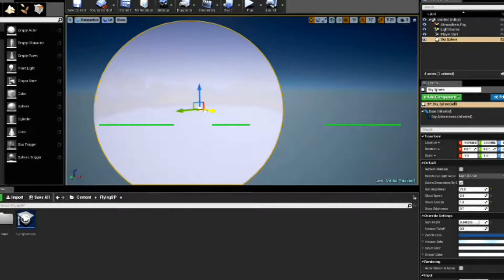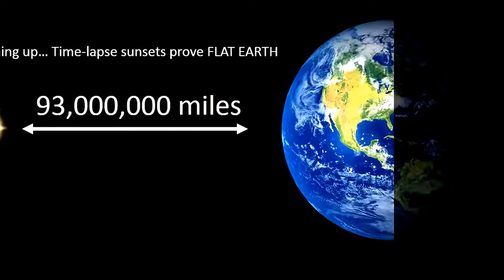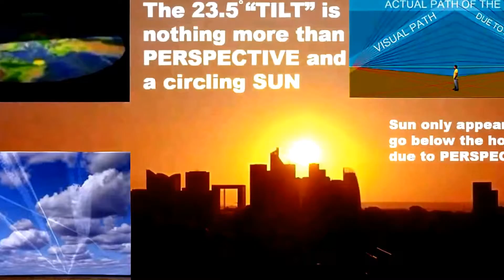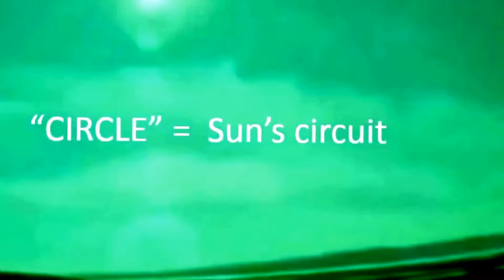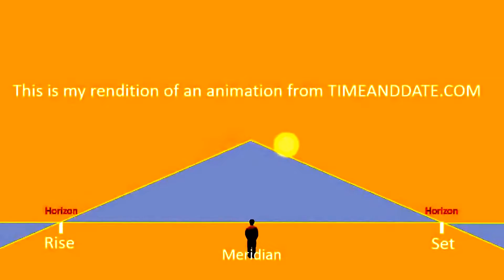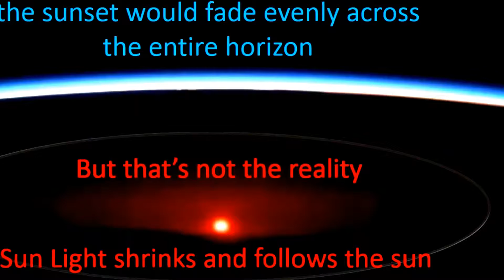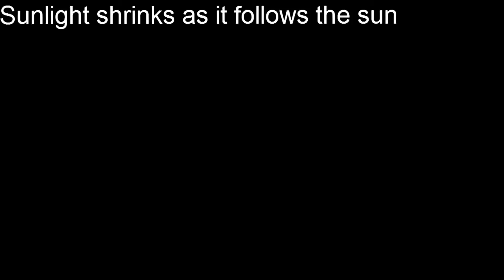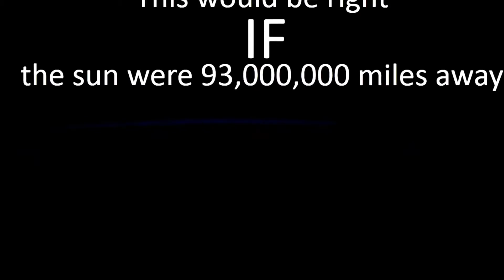Flat earth or not??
the shape of the earth is a major concern to mankind, some scholars say it is flat while others disagree. the question on everyone's mind is whether the earth is really flat or not. watch this video before drawing conclusions.